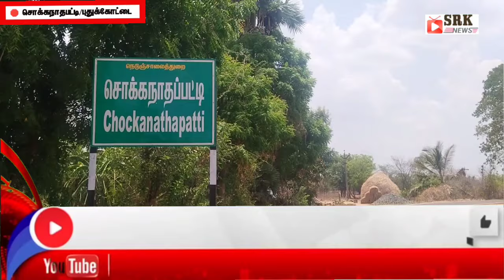12 பேரை கடித்து குதறிய நாயால் பரபரப்பு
இரா.சிவராமகிருஷ்ணன்
புதுக்கோட்டை,
திருமயம் செய்தியாளர்

*பொன்னமராவதி அருகே கடித்து குதறிய தெரு நாயினால் முன்னாள் கிராம நிர்வாக அலுவலர் உள்பட 12 பேர் காயம் அடைந்து மருத்துவமனையில் அனுமதிக்கப்பட்டுள்ளனர். புதுக்கோட்டை மாவட்ட நிர்வாகம் உரிய நடவடிக்கை எடுக்க பொதுமக்கள் வேண்டுகோள் விடுத்துள்ளனர்*

 புதுக்கோட்டை மாவட்டம் பொன்னமராவதி அருகே உள்ள சொக்கநாதபட்டி கிராமத்தில் தெரு நாய்களின் நடமாட்டம் அதிகமாக உள்ளது.இந்நிலையில் சொக்கநாதபட்டியில் பொதுமக்களை ஒரு தெருநாய் கடித்ததில் ஆண்கள், பெண்கள், குழந்தைகள் என 12 பேர் காயமடைந்தனர். அவர்களுக்கு சுகாதாரத் துறையின் சார்பில் சிகிச்சை அளிக்கப்பட்டது.மேலும் அதில் முன்னாள் கிராம நிர்வாக அலுவலர் பெருமாள் உட்பட 4 பேர் படுகாயம் அடைந்து பொன்னமராவதி அரசு பாப்பாயிஆச்சி அரசு மருத்துவமனையில் சேர்க்கப்பட்டுள்ளனர்.தெருவில் சுற்றித்திரியும் இந்த நாய்களால் பொதுமக்கள் மற்றும் குழந்தைகள் மிகவும் அச்சமடைந்துள்ளனர். 12 பேரை நாய்  கடித்து குதிய சம்பவம் அப்பகுதியில் பெரும் பரபரப்பையும் அச்சத்தையும் ஏற்படுத்தி உள்ளது.எனவே தெருவில் சுற்றித்திரியும் நாய்களை பிடித்துச்செல்ல மாவட்ட நிர்வாகம் உரிய நடவடிக்கை எடுக்க வேண்டும் என அப்பகுதி பொதுமக்கள் கோரிக்கை விடுத்துள்ளனர்